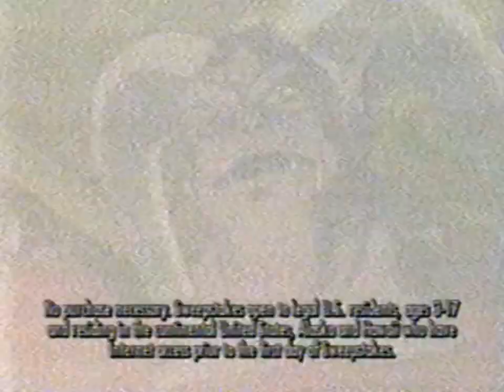4KidsTv March 18, 2006 Be Here Next Week For The Turtles 100Th Episode Celebration Sweepstakes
TMNT Villains Everyone Knows The Turtles Has The Baddest Villains. And I Am The Worst Of All. Yeah Worst Dressed You Look Like A Giant Cheese Grater. That Was Uncalled For. Be Here Next Week For The Turtles 100th Episode Celebration Sweepstakes. Many Will Enter, One Will Win.